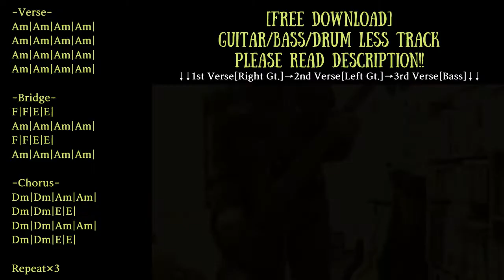Surf Rock Backing Track in A minor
Trap/Chill/Ambient/House etc... with Guitar track

Guitar:Vox SCD-55/Fender Japan Stratocaster
Bass:Musicman Sterling
Guitar amp simulator:strymon iridium
Bass amp simulator:BIAS FX

KEY=A minor
BPM=155